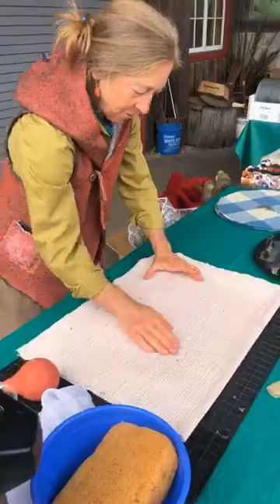Wool Felting with Elise Kyllo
Recorded Live on the North House Campus on August 13, 2020